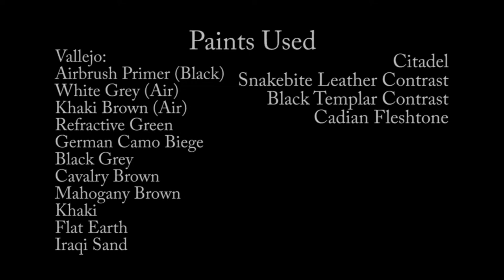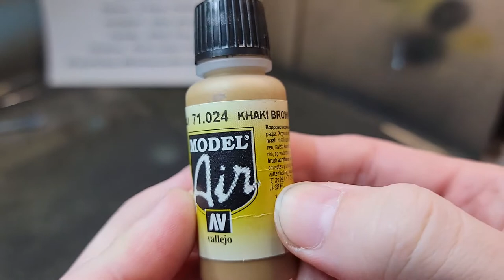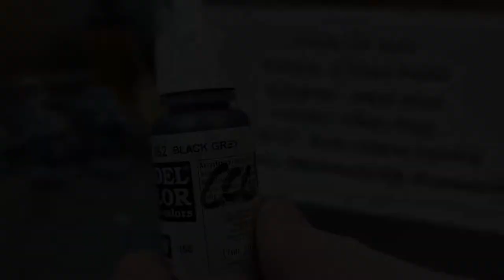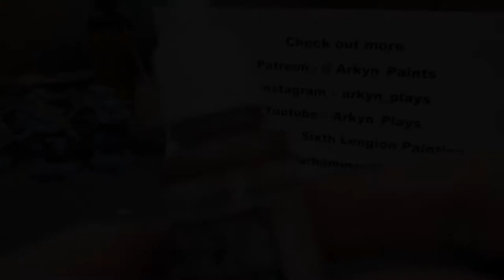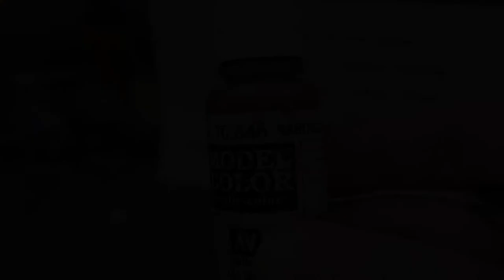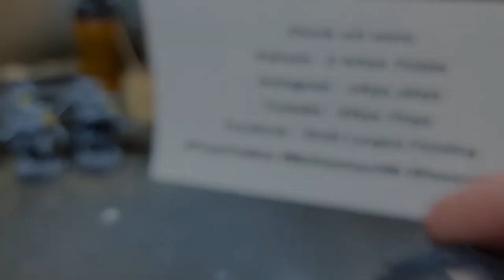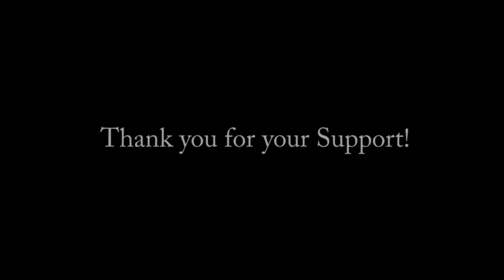Patreon Exclusive : Soviet Motor Rifle Infantry Painting Tutorial : TEAM YANKEE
Hello and welcome to the first Patreon Exclusive video! This is how I painted my Soviet Motor Rifle Infantry for Team Yankee!

Paints Used:
Vallejo
Black Primer (Airbrush)
White Grey (Air)
Khaki Brown (Air)
Refractive Green
German Camo Biege WWII
Black Grey
Cavalry Brown
Mahogony Brown
Khaki

Citadel
Snakebite Leather (Contrast)
Cadian Fleshtone
Black Templar (Contrast)

Army Painter Grass Tufts

Don't Forget!

Cello Suite no.1 Prelude in G, BWV 1007